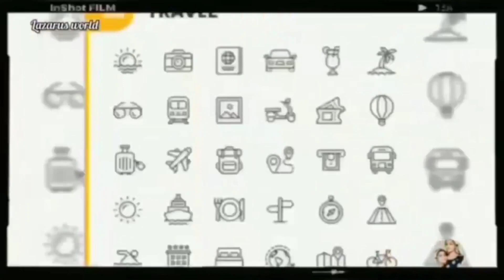Simple Tapioca Pearl Recipe//Easy Recipe//Malayalam Breakfast Recipe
This video was inspired by a Korean video called Seodam. I made a colourful item using tapioca, sugar, and water. The dough was kneaded well and brought to this shape. At this point, if the cooked dough is overcooked or we lose our concentration, it often fails because the dough is easily destroyed. This method is very simple: mix the ingredients and filter the water. This is an easy way to make the dough correctly, so even beginners can make it easily. If you want a chewy texture, boil for 10 to 12 minutes and steam for 5 minutes. If you want a texture that is easy to chew, boil it for 10 minutes and immediately wash it with water. How to prepare it is in my video; if you have any doubts, ask me.

സിയോഡം എന്ന കൊറിയൻ വീഡിയോയിൽ നിന്ന് പ്രചോദനം ഉൾക്കൊണ്ടതാണ് ഈ വീഡിയോ. മരച്ചീനി, പഞ്ചസാര, വെള്ളം എന്നിവ ഉപയോഗിച്ച് ഞാൻ ഒരു വർണ്ണാഭമായ ഐറ്റം ഉണ്ടാക്കി. മാവ് നന്നായി കുഴച്ച് ഈ രൂപത്തിലേക്ക് കൊണ്ടുവന്നു. ഈ സമയത്ത്, പാകം ചെയ്ത മാവ് അമിതമായി വേവിക്കുകയോ നമ്മുടെ ഏകാഗ്രത നഷ്ടപ്പെടുകയോ ചെയ്താൽ, കുഴച്ചതു  എളുപ്പത്തിൽ നശിപ്പിക്കപ്പെടുന്നതിനാൽ അത് പലപ്പോഴും പരാജയപ്പെടുന്നു. ഈ രീതി വളരെ ലളിതമാണ്: ചേരുവകൾ കലർത്തി വെള്ളം ഫിൽട്ടർ ചെയ്യുക. മാവ് ശരിയായി ഉണ്ടാക്കാനുള്ള എളുപ്പവഴിയാണിത്, അതിനാൽ തുടക്കക്കാർക്ക് പോലും ഇത് എളുപ്പത്തിൽ ഉണ്ടാക്കാം. നിങ്ങൾക്ക് ഒരു ച്യൂയിംഗ് ടെക്സ്ചർ വേണമെങ്കിൽ, 10 മുതൽ 12 മിനിറ്റ് വരെ തിളപ്പിച്ച് 5 മിനിറ്റ് ആവിയിൽ വേവിക്കുക. ചവയ്ക്കാൻ എളുപ്പമുള്ള ഒരു ടെക്സ്ചർ നിങ്ങൾക്ക് വേണമെങ്കിൽ, 10 മിനിറ്റ് തിളപ്പിച്ച് ഉടൻ വെള്ളം ഉപയോഗിച്ച് കഴുകുക. ഇത് എങ്ങനെ തയ്യാറാക്കാം എന്നത് എന്റെ വീഡിയോയിൽ ഉണ്ട്; നിങ്ങൾക്ക് എന്തെങ്കിലും സംശയമുണ്ടെങ്കിൽ എന്നോട് ചോദിക്കൂ.

Ingredients :

Tapioca Starch       : 2 cup
Sugar                       : 2 cup
Water                       : 2 cup
Milk                          : 1/2 ltr
Custard Powder     : 1 tbs
Vanilla Essence     : 1/2 tsp
Food colour            : 10 drops